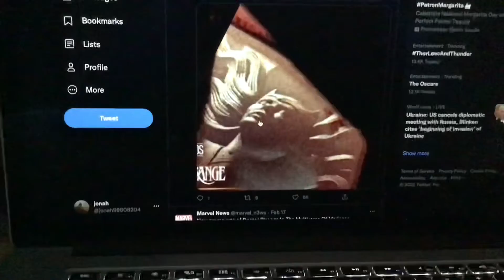In Doctor Strange In The Multiverse Of Madness there will be a castle dedicated to the Darkhold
In Doctor Strange In The Multiverse Of Madness there will be a castle dedicated to the Darkhold where there will be adepts of Scarlet Witch This is confirmed by the poster showing a statue of Scarlet Witch